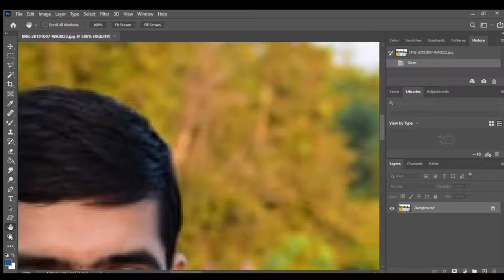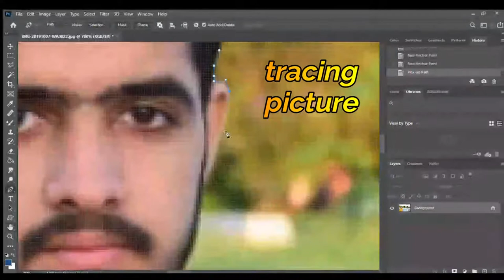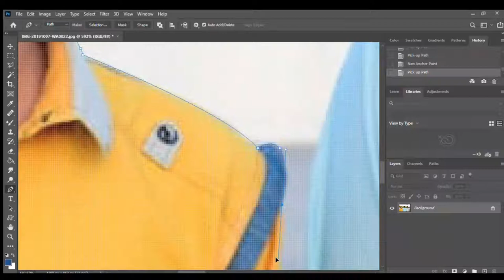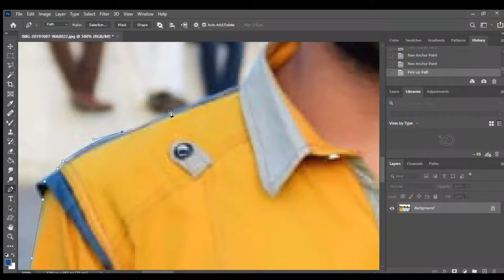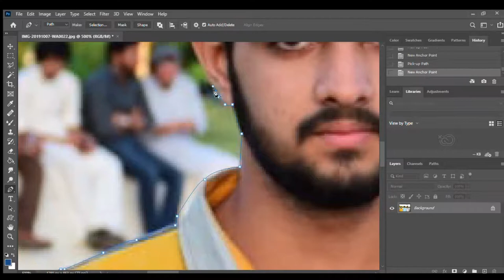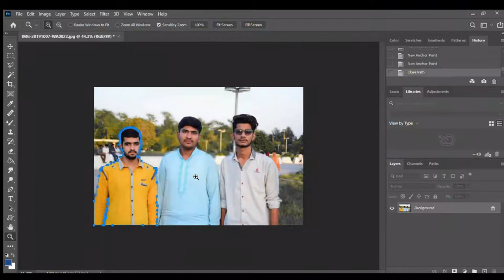Background Remove In Photoshop - Pen Tool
My video is on the topic of background removal in adobe photoshop
viewers see this video and understand how to  remove background by using pen tool in adobe photoshop 2020